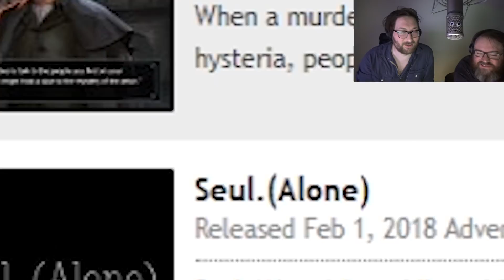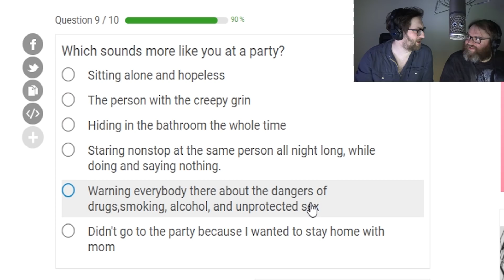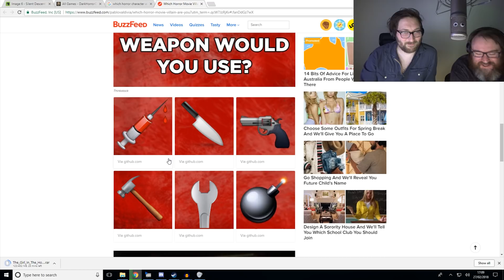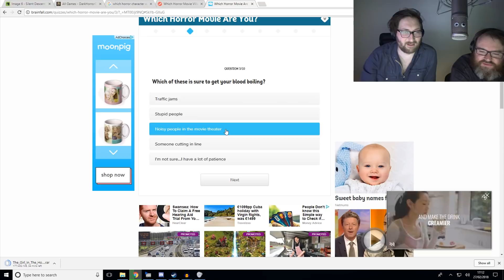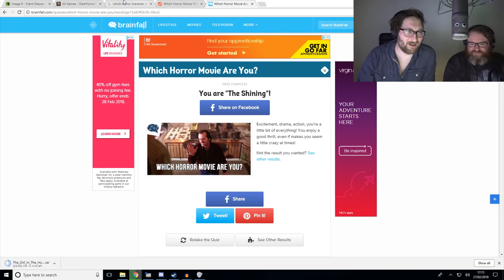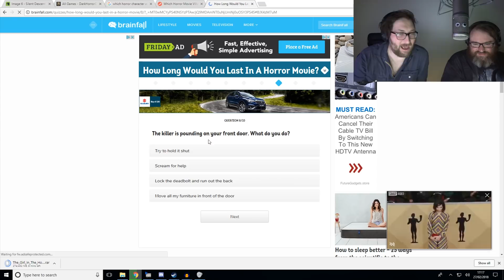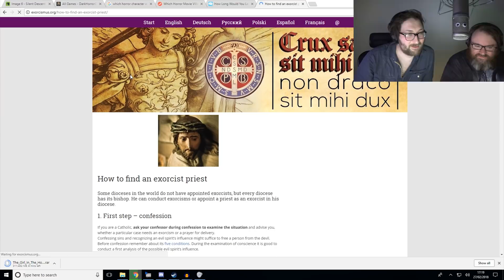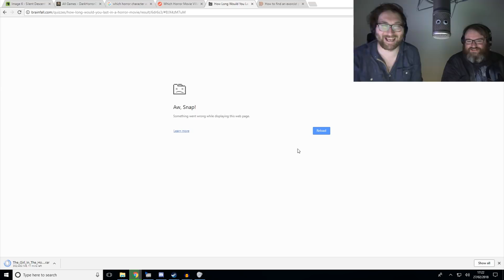Which Horror Villain are You? | QUIZTIME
Simon and I stumble upon some horror quizzes that tell us what horror person and film we are! We also try to hire a priest!